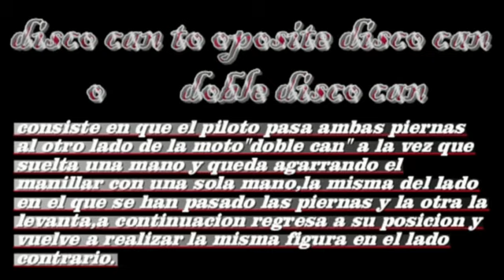fmx tricks:disco can to oposite disco can-doble disco can.mp4